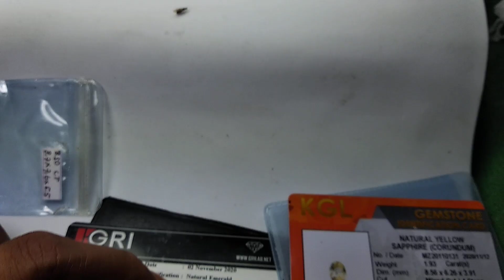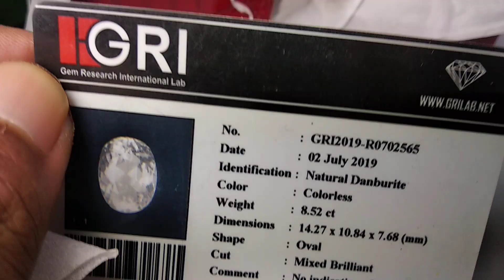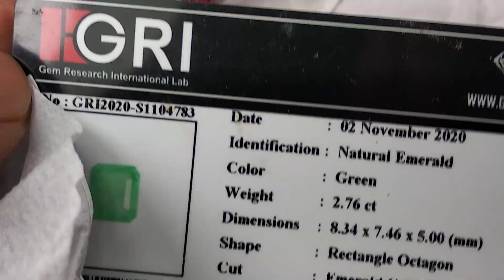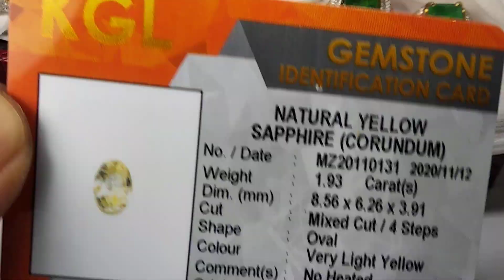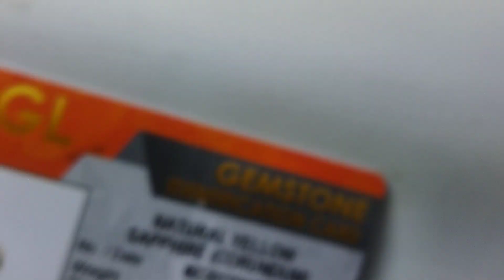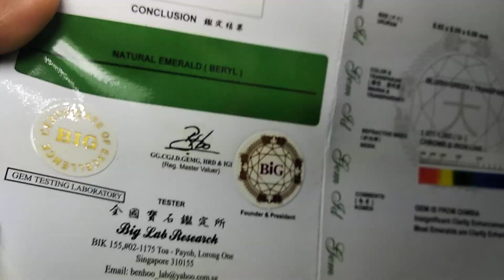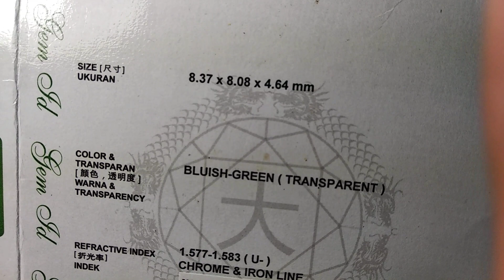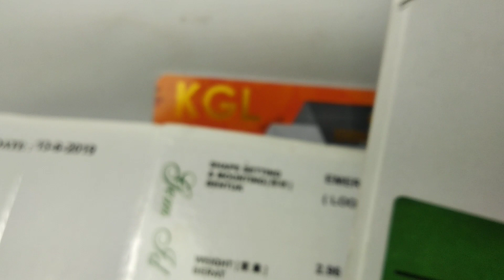9 PERMATA MEWAH ,HARGA MEPET SAWAH WA 082265019280